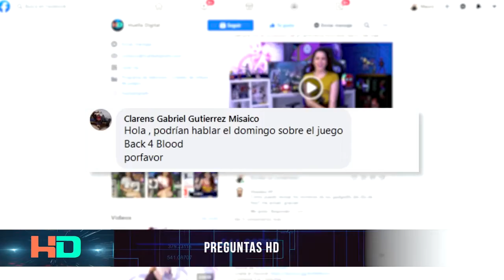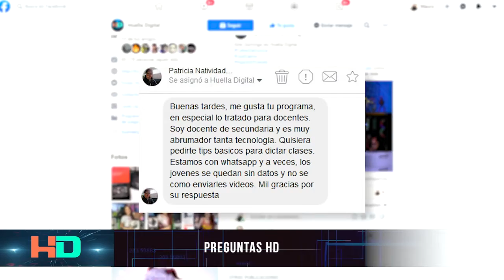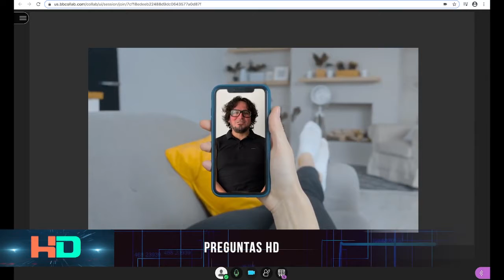Preguntas HD 03Ene2021